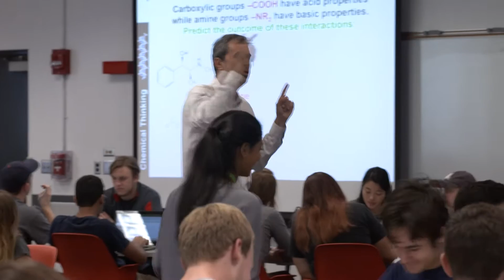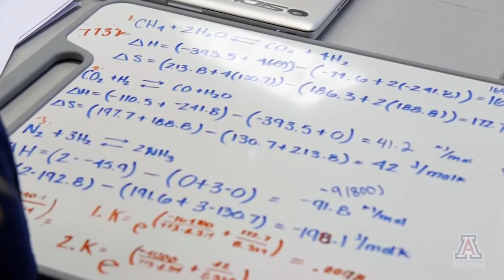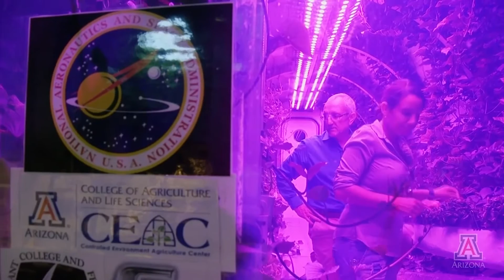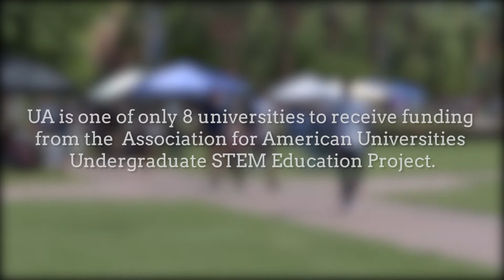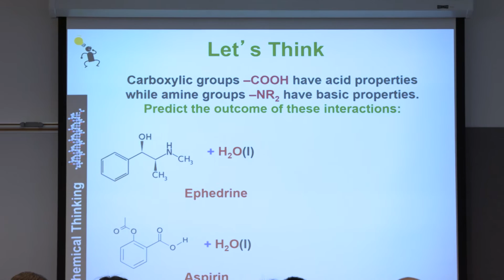STEM Programs at the University of Arizona Prepare Undergraduates for Careers in the Real World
The University of Arizona is recognized nationally for its undergraduate science and engineering programs.  On this beautiful campus, faculty members engage students through active learning, both in and out of the classroom.  Students are offered unique, hands-on experiences in bringing scientific and engineering applications to life.